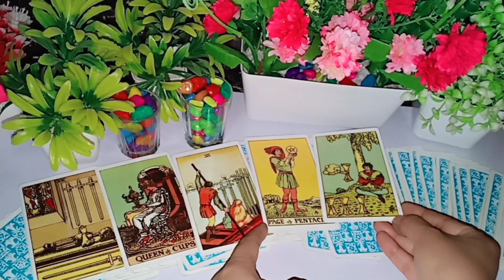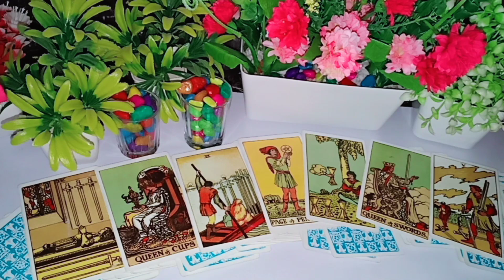❤️💯AAJ SHAAM WO KIS SE AUR KYA BAATEIN KAR RAHE THE AAPKE BARE MEIN | CURRENT FEELINGS HINDI TAROT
💯AAJ SHAAM WO KIS SE AUR KYA BAATEIN KAR RAHE THE AAPKE BARE MEIN | CURRENT FEELINGS HINDI TAROT CARD READING 💚TIMELESS NEW LATEST VIDEO

1:- it's a general and collective reading and also it's not gender specific.this is timeless/for all zodiac signs reading.
2:- this reading describe what you are manifesting in your life by your current energy and thoughts.
3:- watch these videos for entertainment and guidance purpose and don't take any major decisions of your life based on tatot reading.
4:- this channel and videos are not responsible for what you do in your life.
5:- I don't do personal reading so be aware of froud people.
6:- I never provide my number in comment & description section please be aware of scammers & frouds.